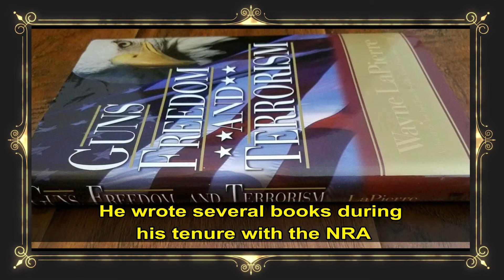Wayne LaPierre’s (NRA) Lifestyle | How Rich Is The Man Who Advocate’s Guns?"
Any suggestion or advice on improving our videos are always welcome.